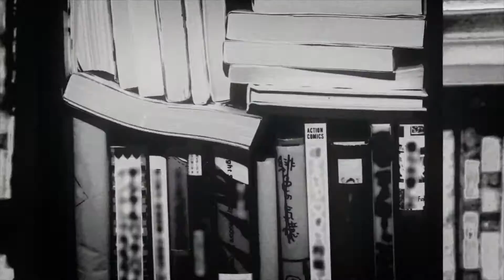The Tatami Galaxy OP × One Punch Man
Every OP is improved by One Punch Man.